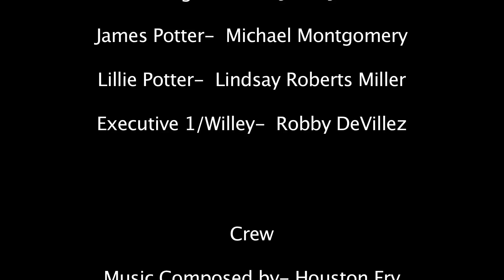Harry Potter:The Original Ending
The Harry Potter films started to be released before all of the books had been released to the public.  What if the ending was changed for a better profit? This is the "original" ending of Harry Potter